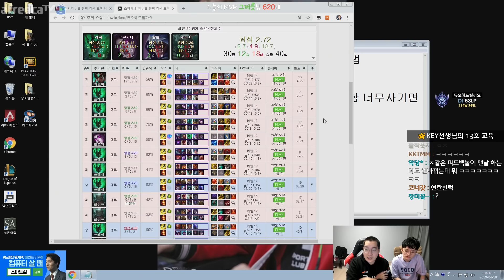[프로 초대석] 챌린저,프로도 모르는 비밀 와드 大 방출!!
[프로 초대석 컨텐츠입니다]
이상호의 꿀잼 롤 영상을 더 보고 싶다면?